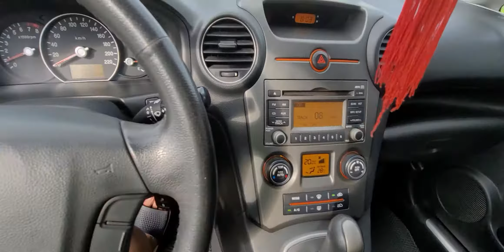Siêu phẩm Kia Caren 2009 AT 2.0 xe biển thủ đô 1 chủ từ đầu. zin đét. Giá 2xy tr. 0705.14.14.14